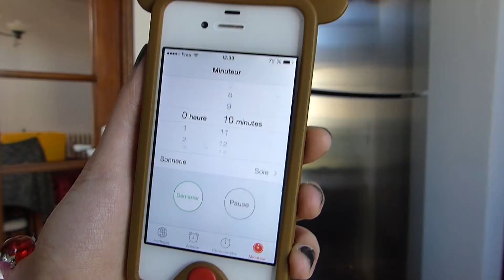[CookingClaire n°2] : Risotto à la milanaise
Cette fois je vous montre un plat :)

SUR MOI

T-shirt : C&A

Tonto - Silent Partner
Hey teen - Arden
Caméra : Lumix FZ200
Logiciel : Imovie